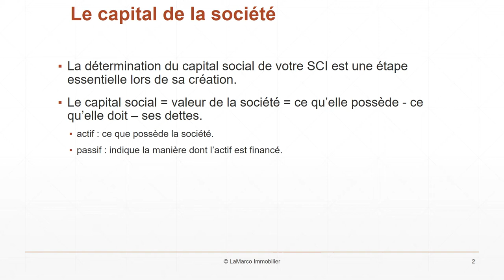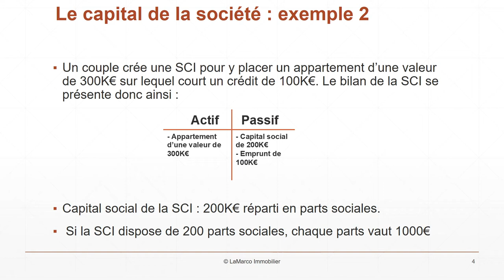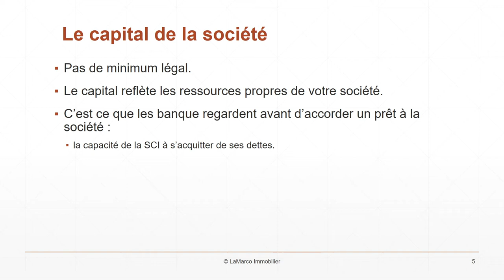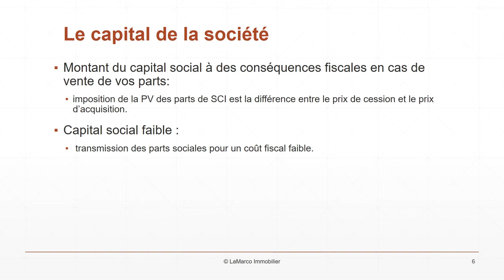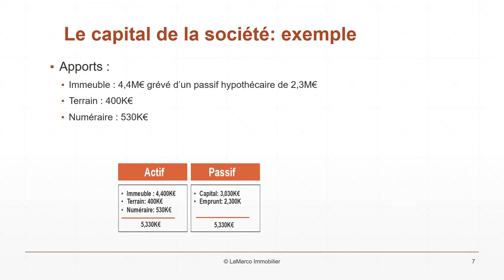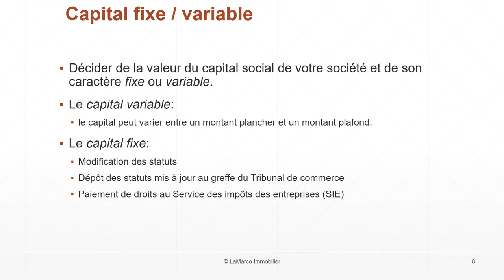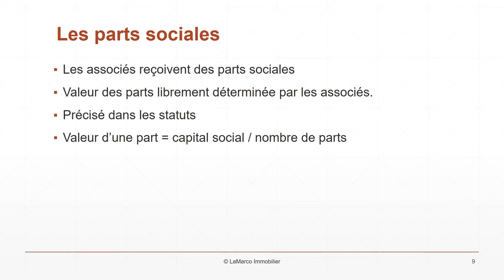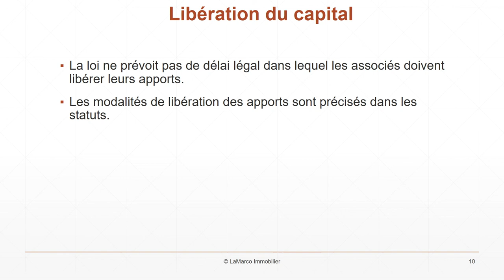Le capital social de la SCI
La détermination du capital social de votre Société Civile Immobilière (SCI) est une étape essentielle lors de sa création.

Le capital social représente la valeur de la société. C'est tout ce qu'elle possède moins tout ce qu'elle doit – ses dettes. L'actif représente tout ce que possède la société. Le passif indique la manière dont l'actif est financé.

La loi n'institue aucun minimum légal dans la détermination du capital social de la SCI, qui peut donc être d'1€ seulement. Il est donc librement fixé par les associés lors de la constitution de la société.
Le capital reflète les ressources propres de votre société, il est essentiel de décider d'un montant adéquat pour renvoyer une image de fiabilité aux investisseurs. Ce choix dépend essentiellement de l'objet social de la SCI et des objectifs visés par les associés.

Les associés doivent prendre en compte plusieurs éléments lors de la constitution du capital social de la SCI. A titre d'exemple, ils doivent réfléchir à la nature des apports effectués, et définir si le capital sera fixe ou variable.

Bien que la responsabilité des associés soit illimitée, le capital est la principale chose à laquelle les banques s'intéressent afin d'accorder un prêt à la société : il leur permet de déterminer la capacité de la SCI à s'acquitter de ses dettes.

Le montant du capital social aura des conséquences fiscales en cas de vente de vos parts. En effet, l'imposition de la plus-value des parts de SCI se calcule en faisant la différence entre le prix de cession de ces parts et leur prix d'acquisition.

Le numéraire que vous placez dans le capital social n'étant plus récupérable puisqu'il est rentré dans l'actif de votre société, vous pourriez décider d'avoir un capital social faible.

La constitution d'une SCI avec un capital social faible permet de transmettre les parts sociales pour un coût fiscal faible.

Au moment de la création de la SCI, vous allez décider de la valeur du capital social de votre société ainsi de son caractère fixe ou variable.

Le capital variable, encadrée par les dispositions du code de commerce (articles L 231-1 à L 231-8 du Code de commerce), permet à la SCI de faire librement varier le capital entre un montant plancher et un montant plafond qui doivent figurer dans les statuts.
Cette technique facilite l'augmentation ou la réduction du capital en cours de vie sociale.

Lorsque le capital est fixe, ces opérations doivent en effet suivre une procédure lourde :
• Modification des statuts
• Dépôt des statuts mis à jour au greffe du Tribunal de Commerce
• Paiement de droits au Service des Impôts des Entreprises (SIE)

Ces formalités ne sont pas exigées dans le cas d'une société à capital variable. Le capital peut alors librement varier dans la fourchette de montants qui figure dans les statuts.

De manière générale, le capital variable intéresse principalement les sociétés anticipant des allers-venues fréquentes des associés. Il ne présente pas grand intérêt pour les SCI fermées, telles que les SCI familiales, qui souhaitent restreindre les possibilités d'acquisition de parts sociales de la société.

Les parts sociales
En contrepartie des apports effectués, les associés de la SCI reçoivent des parts sociales au prorata de leur participation respective au capital social.

La valeur des parts sociales est librement déterminée par les associés. Les statuts de la SCI doivent préciser cette valeur, généralement fixée à 10€, 100€ ou 1000€ en fonction du montant du capital et du nombre de parts sociales que les associés souhaitent dégager.

Emprunt bancaire
En cas de financement d'un bien avec un emprunt bancaire, la SCI pourra déduire les intérêts d'emprunt.

Libération du capital
Dans le cadre d'une SCI, la loi ne prévoit pas de délai légal dans lequel les associés doivent libérer leurs apports. Les modalités de libération des apports sont précisées dans les statuts.

Cloisonnement des activités
Le déficit d'une activité ne peut pas s'imputer sur le bénéfice d'une autre activité.

Les revenus (fonciers, RCM…) gardent leur nature propre pour être imposé entre les mains des associés comme tel : c'est le principe de la tunnellisation.